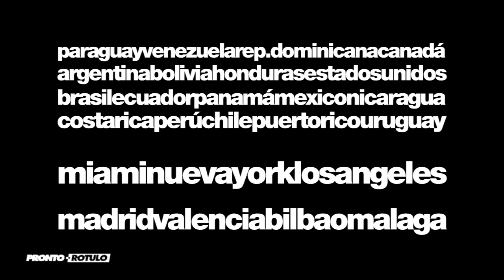Quieres cambiar el color de tu coche? Car Wrapping Mitsubishi Gris Metalizado Mate by Pronto Rotulo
Aburrido del color de tu coche? Bueno, sabías que puedes cubrirlo en vinilo de altísimas prestaciones? En este video verás cómo se hace ya que desde hace mas de 20 años, el Car Wrap es parte de nuestra historia con mas de 60.000 vehículos efectuados a la fecha tanto en Argentina como en España.

Vinilado integral del Mitsubishi Lancer con color Negro Brillante a Gris Metalizado Mate que incluye interiores. Materiales especiales Wrap de MacTac larga duración.

Gracias a todos los clientes que han apoyado estos años!